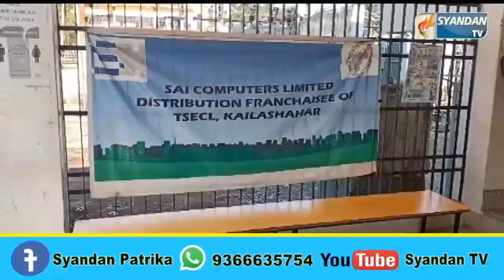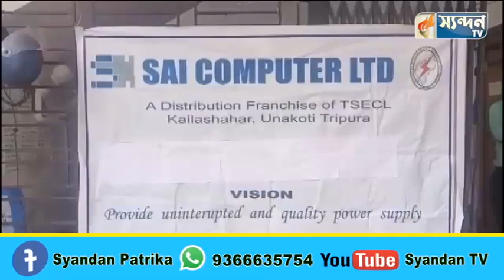ঊনকোটি জেলা হাসপাতাল দীর্ঘ নয় ঘন্টা অন্ধকার।